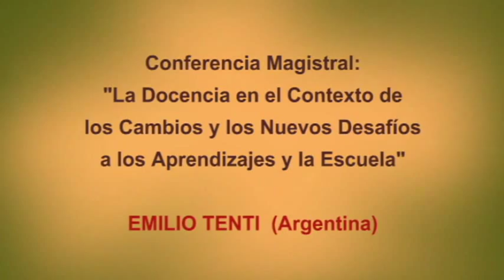Conferencia Emilio Tenti